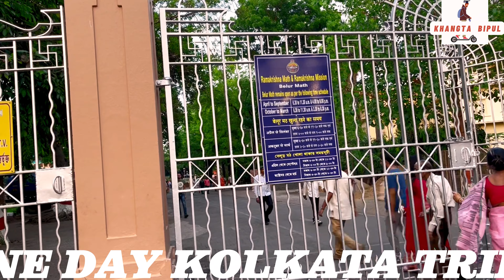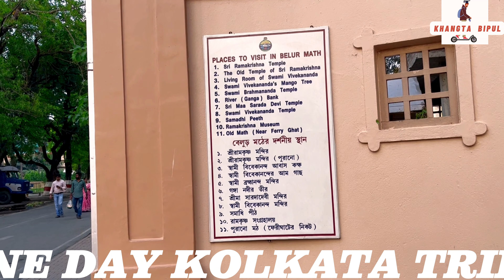VELLORE MATH|| KOLKATA